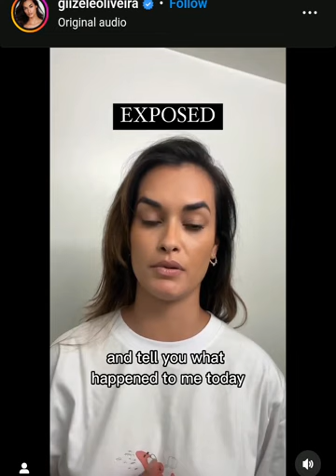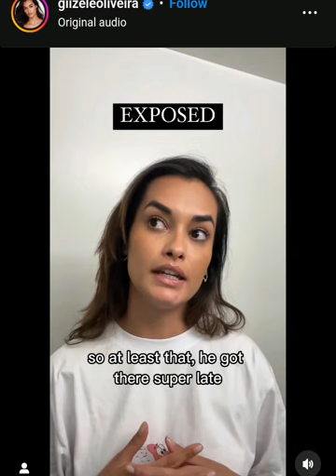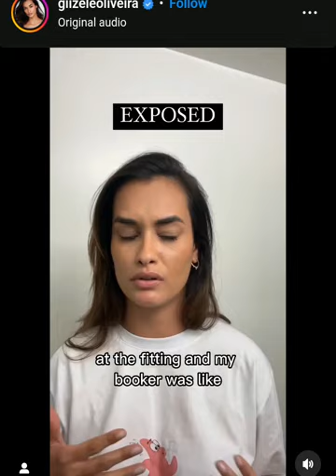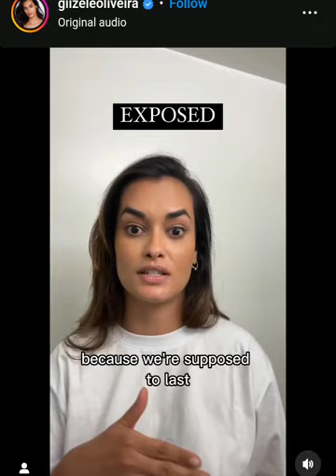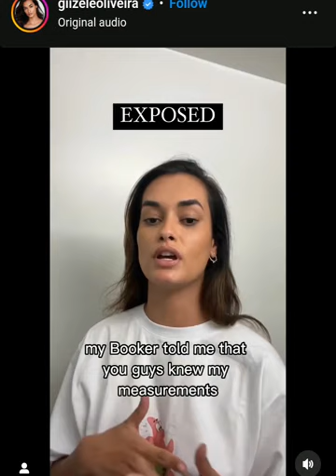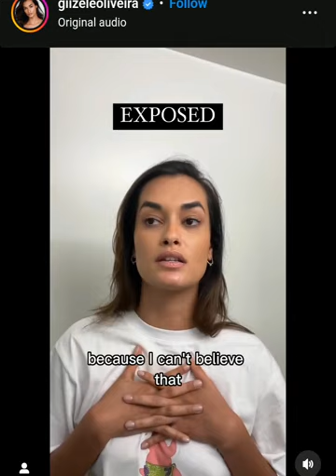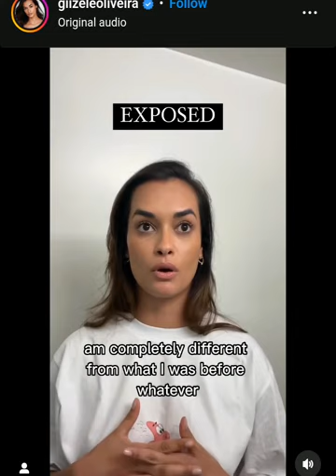NEW|| Supermodel Gizele Oliveira on Philipp Plein fittings during Milan Fashion week fall/winter 23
brazilian supermodel Gizele Oliveira posted on her instagram about her experienced during fitting with Philipp Plein show in Milan.